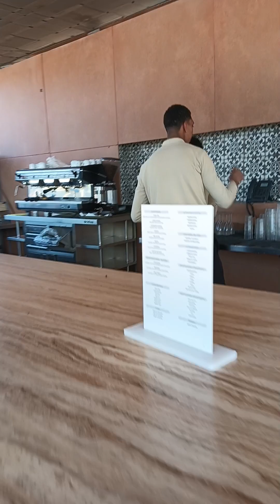HOTEL RIU TIKIDA PALMERAIE pool bar and mooch 4 STAR!!